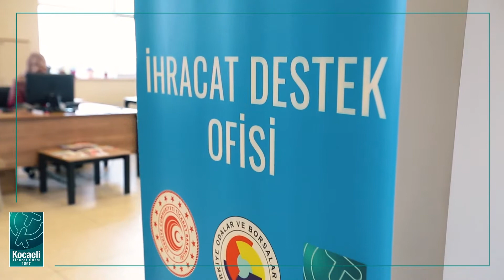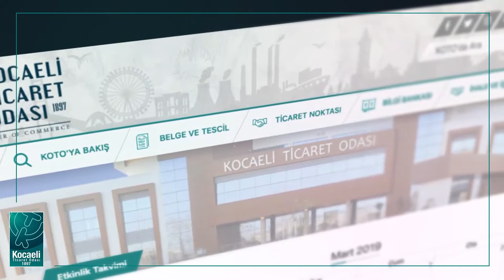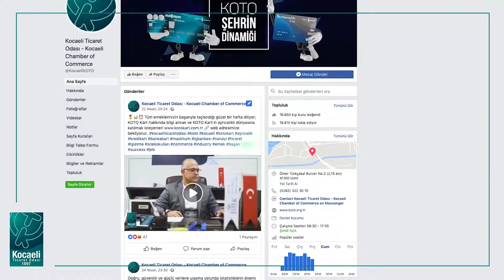KOTO 1 Yıllık Değerlendirme Toplantısı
Başta üyelerimizin ve tüm paydaşlarımızın destekleriyle; güçlü ve vizyon projelerle dolu 1. yılımızı geride bıraktık. Hiç durmadan üreten şehrimizin gün geçtikçe daha da gelişen ticaretinde bizimle birlikte alın teri döken, projelerimizin hayata geçmesi ve yürütülmesi için yorulmadan çalışan herkese teşekkür ederiz! Destekleriniz için sonsuz teşekkür ediyoruz...